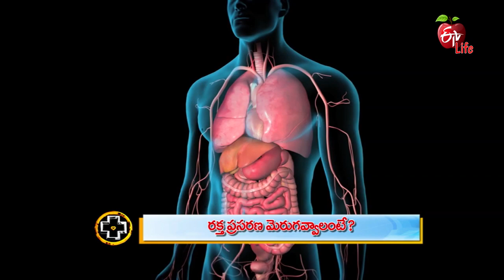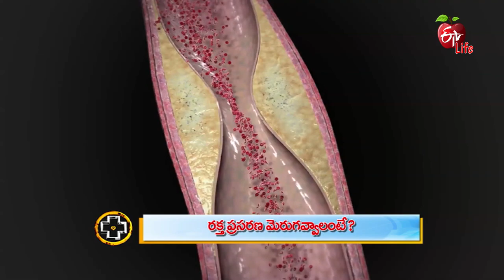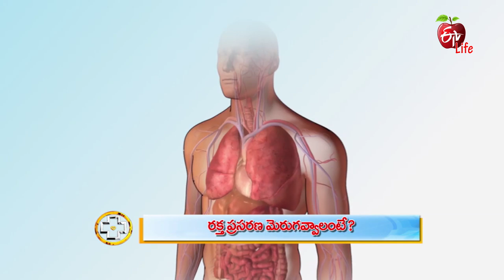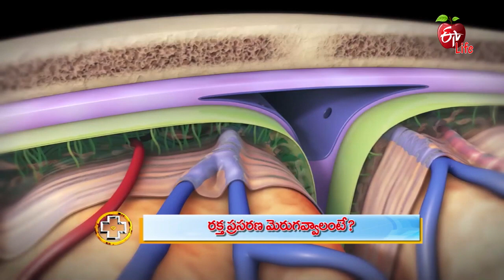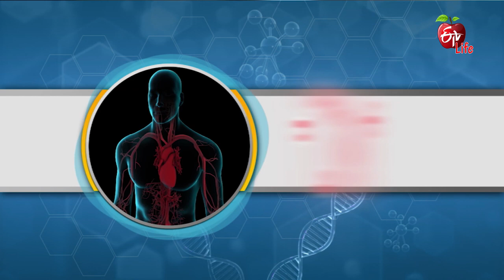How To Improve Your Circulation ? | How to increase Blood Circulation | How to Increase Blood Flow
Keep yourself healthy and fit, happy and energetic with detailed tips and guidance by healthcare and lifestyle experts, only on ETV Life Healthy & Tasty. Learn more, be it proper diet or perfect postures, good habits or fresh minds. Know the doctors advice on how to improve your circulation and how to increase blood circulation and how to increase blood flow.